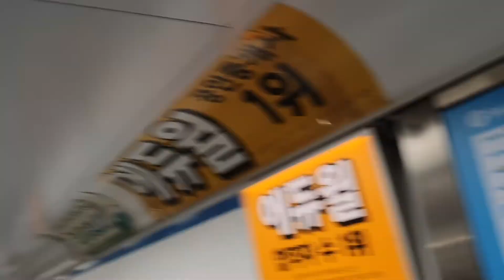서울교통공사 4호선 진접행 425편성 오남-진접 주행영상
코레일 소속차량은 진접선에서 운행 계획은 없지만 진접차량기지 준공되면 심야주박 실시한다고 합니다.